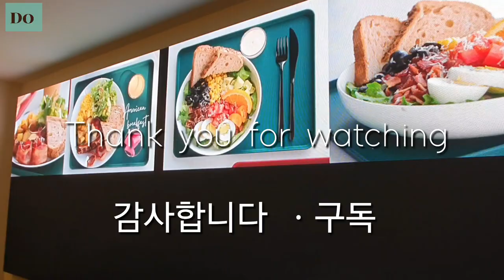@ 잃은 것과 얻은 것- 헨리 워즈워스 롱펠로.📙📚🖋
@ 헨리 워즈워스 롱펠로는 미국의 시인 이다. (인생찬가)나 (에반젤린)등의 시로 잘 알려져 있으며, 단테의 신곡을 미국에서 처음 번역했던 인물이기도 하다.
출생- 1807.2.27 미국 메인 포틀랜드
사망- 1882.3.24 미국 매사추세츠 케임브리지.
배우자- 파니 애플턴 롱펠로우(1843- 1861)    - 위키백과 -
*스터디 카페를 찾아서 차도 마시고 여유 있는 시간을 보냈습니다.^